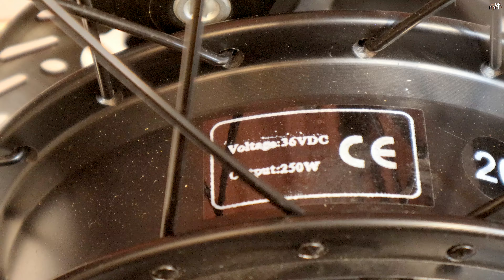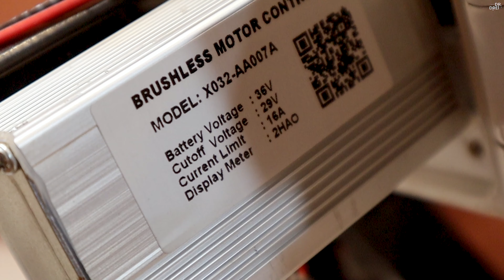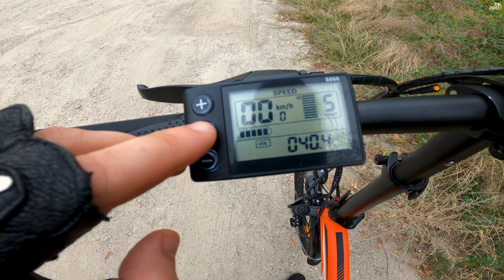RKS TNT 5 | Bicicleta Electrica de la GEELI, pliabila in 5 puncte | REVIEW